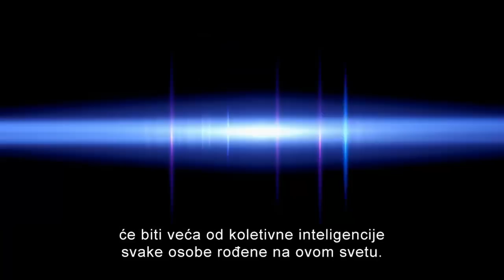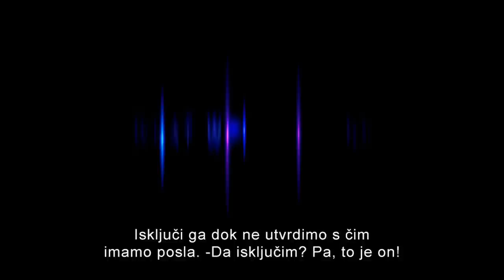Virtuelna svest - trejler 2, u bioskopima od 17. aprila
Doktor Vil Kaster je  istraživač  koji teži da stvori mašinu s veštačkom inteligencijom i ljudskim emocijama koja može da nadmaši mogućnosti ljudskog mozga. U svojoj nameri da ubiju doktora Kastera članovi radikalne organizacije  daju mu i poseban podstrek da uspe u svom eksperimentu -omogućuju mu da i sam u njemu učestvuje. Vilova glad za znanjem preti da naraste do neslućenih granica, što će mu obezbediti i neslućenu moć...